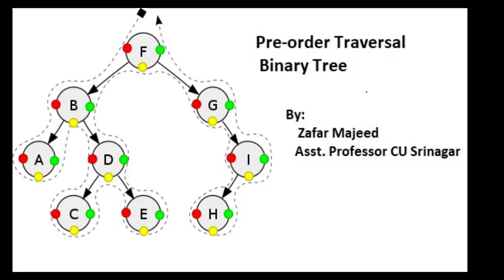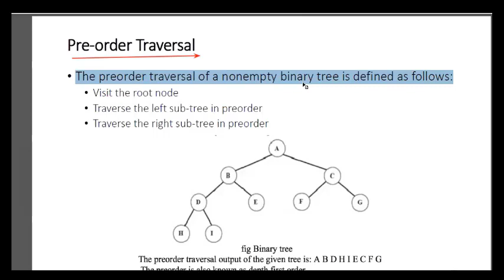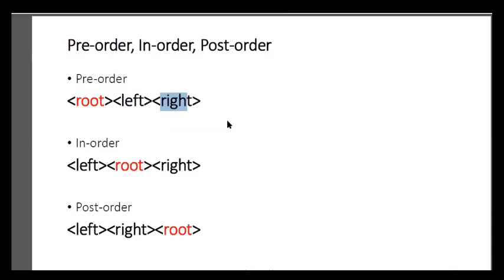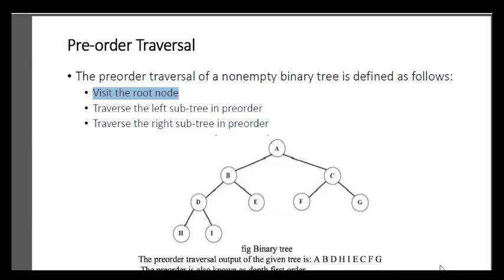Pre-Order Traversal in Binary Trees| Data Structures | Urdu | Hindi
Pre-Order Traversal in Binary Trees| Data Structures | Urdu | Hindi.  Data structures in C is an important paper and Binary tree is an important topic. In this video we are discussing pre-order traversal in Binary Tree